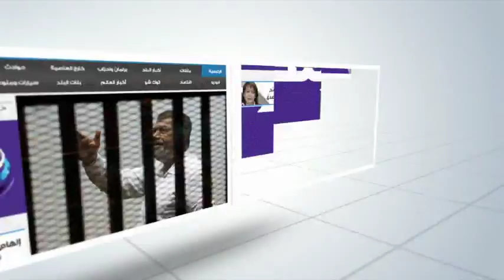وزير الداخلية: تقديم الخدمات الشرطية وحسن معاملة المواطنين أهم أولوياتنا